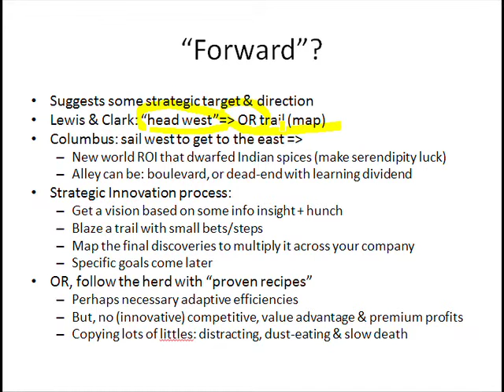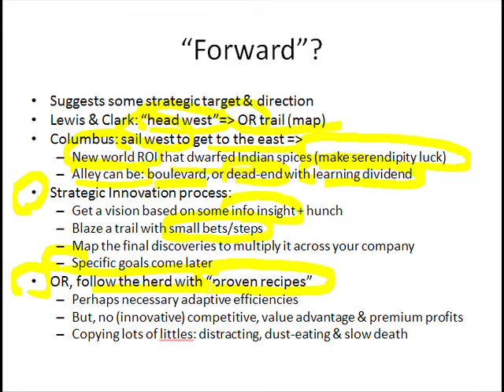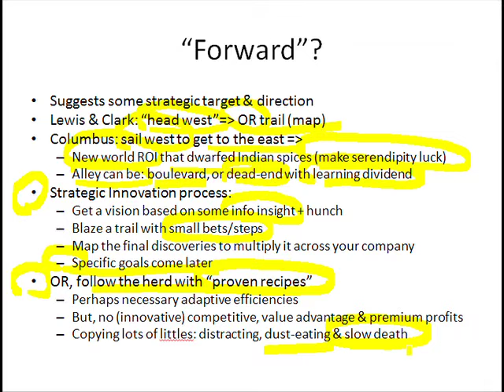Slide 45: "Forward"?